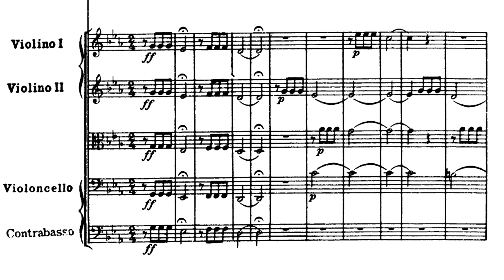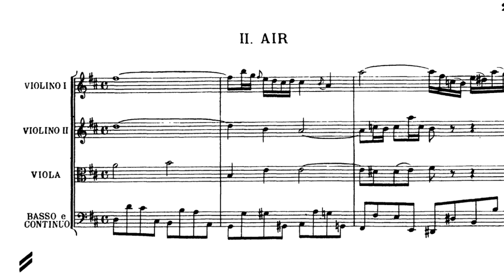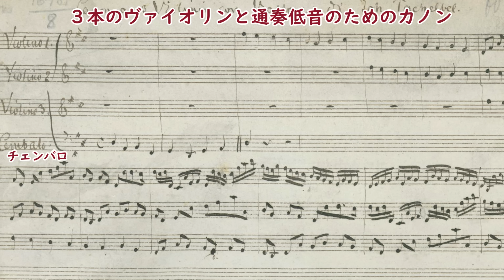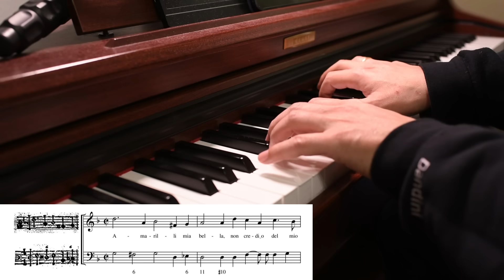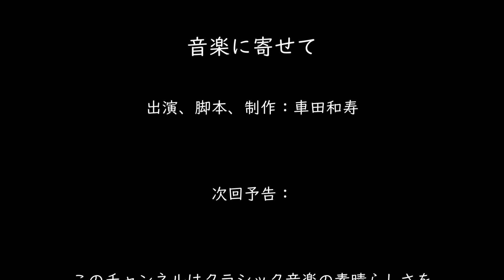通奏低音って何？クラシック音楽の一時代を築いた通奏低音とは何かを簡単に解説！バッハやヘンデル等バロック音楽ファン必見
0:00
3:54
6:01
10:42
14:01

このチャンネルで音楽の勉強をしたい人のために過去のテーマ別動画リスト